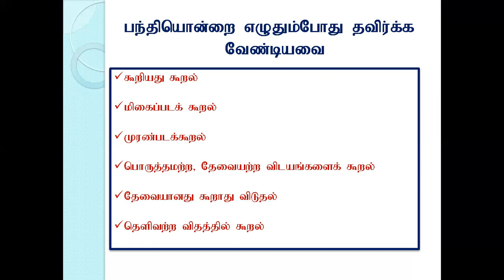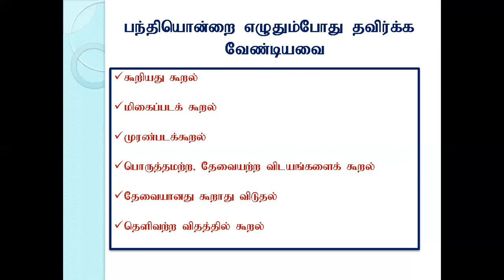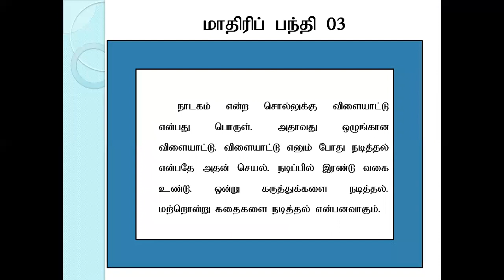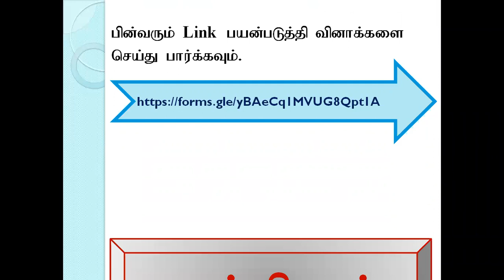Grade_07 | Unit_04 | பந்தியமைத்தல் | e-thaksalawa